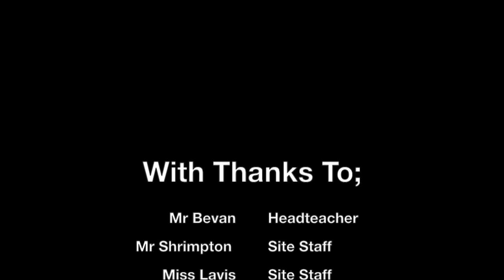Devizes School Open House 2017.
An attic video made at Devizes School April 2017. Made by James Godwin current Year 13 student and Katie Sims ex student and current Year 2 Bath School of Art & Design Fine Art student.
This video shows the servants quarters in the Devizes School attics. These attic rooms were first used in the 1700s when Maria Heathcote lived in the house. Her painting still hangs in the school Reception area and her ghost is said to haunt the school!